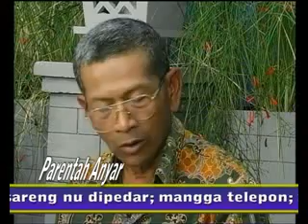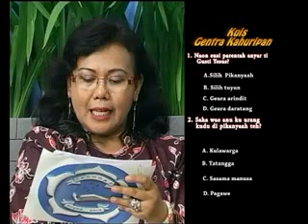Parentah Anyar bag 2.flv